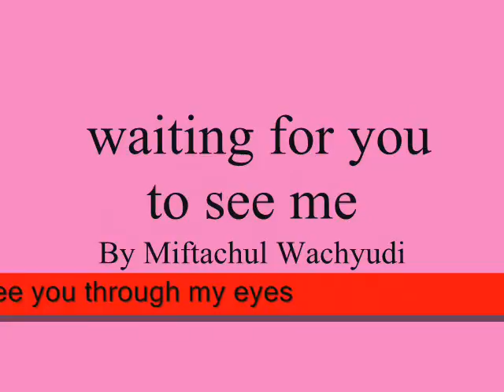waiting for you to see me ,